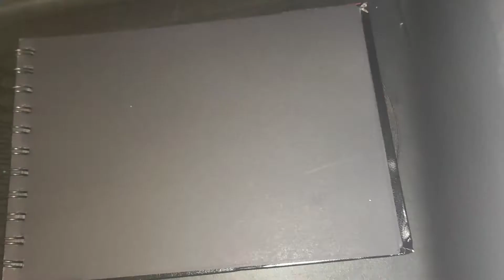black scetch book ,leaf drawing ,with quote ♥️ see the good 🥰 .White pen drawing 🔥 cut out effect ❣️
Hey Buddies,

Mandala is all about finding peace in the symmetry of the design and of the universe ♥️

How to do mandala
What is mandala
Mandala pattern
Mandala for beginners
Learning mandala
Maditative way of mandala
Step by step mandala
Colourful mandala
Way of mandala
Beautiful mandala
Relaxation of mandala
History of mandala
Shapes of mandala
Geometry of mandala